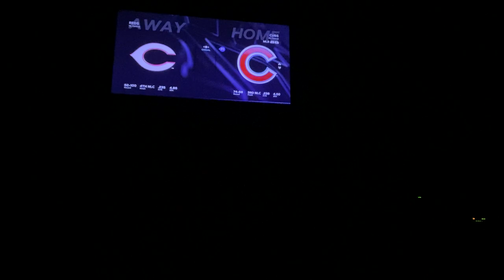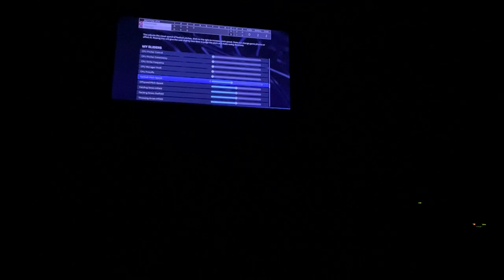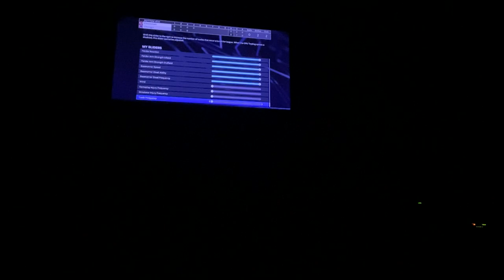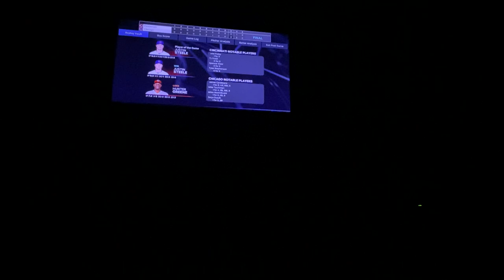MLB The Show 23 Nintendo Switch Doubleheader Part 1